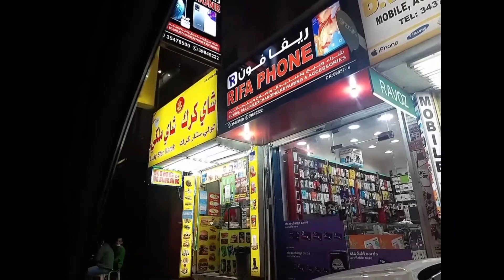VLOG: Unwind at Juffair Seaside Bahrain | Night View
Life can be so busy that, often, so, we get to take a breath, unwind and escape it all